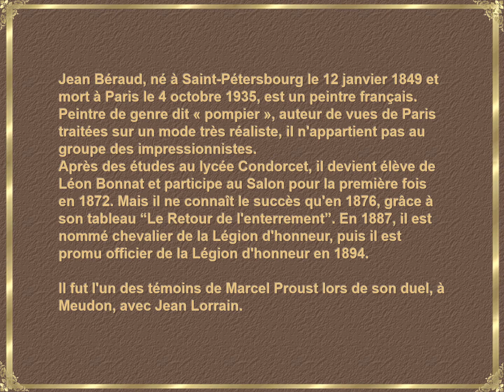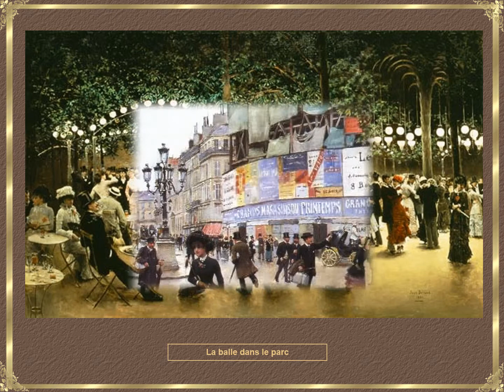LA BELLE EPOQUE PAR LE PEINTRE JEAN BERAUD